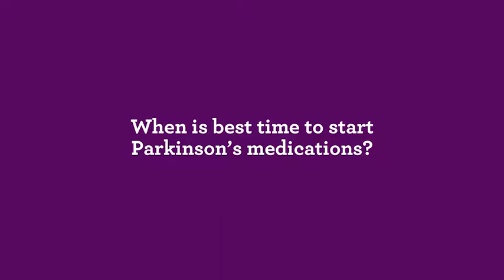When is the best time to start Parkinson's medications?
Parkinson's plays out differently for each person. Listen as Dr. Aaron M. Haug talks about how to know when it might be time for you to begin taking Parkinson's medications.